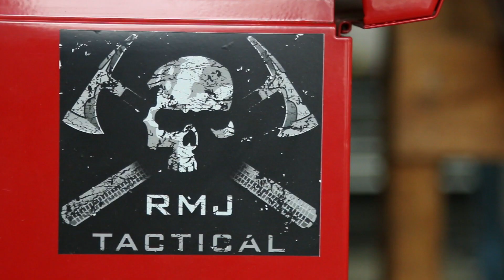Ryan Johnson of RMJ Tactical | Designer Vision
The fireplace is never without wood at the Johnson house. That’s because, for years at RMJ Tactical, Ryan has been building the finest custom tomahawks this country has ever seen. Applying modern engineering to centuries-old tool concepts, he redefined the role of tomahawks in Law Enforcement and Special Forces Military Applications. Watch to learn more about Ryan, RMJ Tactical, and his designs.

In 2013, Ryan approached CRKT® with the news that he had been working with a few combat veterans that had returned from war with varying degrees of post-traumatic stress (PTS). This helped to spur the creation of the Forged By War® program.

Watch to learn more about Ryan Johnson, RMJ Tactical, and his designs.